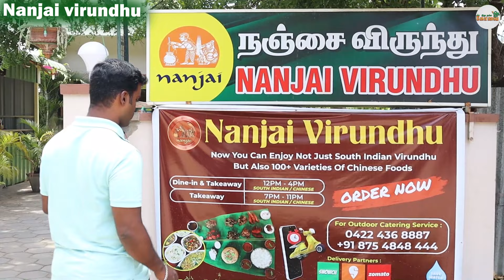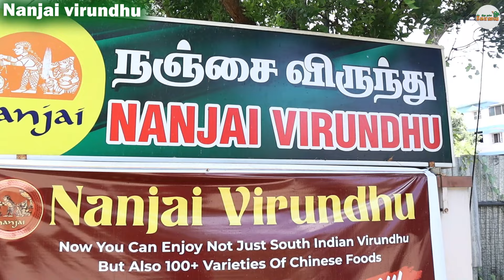அளவில்லா கறி விருந்து நம்ம கோவையில்-UNLIMITED NON VEG BUFFET-NANJAI VIRUNTHU COIMBATORE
உங்க கடை நம்ம Channel-ல வரணுமா?  👇
For Advertising & Business :

மேற்கண்ட நிறுவனத்தில் பொருட்களை வாங்குவதும் அல்லது டீலர்ஷிப் எடுப்பதும் உங்களின் தனிப்பட்ட முடிவு. பணப் பரிவர்த்தனைகள் சம்பந்தமாகவோ அல்லது பொருட்களை வாங்குவதிலும் விற்பதிலும் சம்பந்தமாகவோ இது நம்ம கோவைக்கும்எந்த சம்பந்தமும் கிடையாது. இது முற்றிலும் வீடியோ எடுக்கும் பொழுது கண்ட அனுபவத்தை உங்களுடன் பகிர்ந்துள்ளேன்.